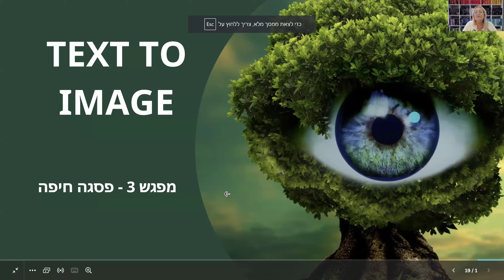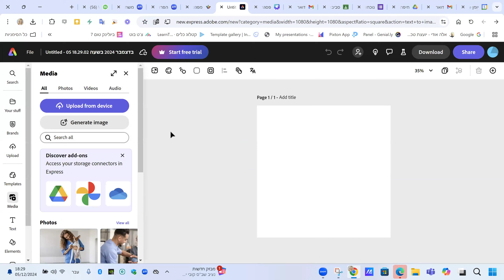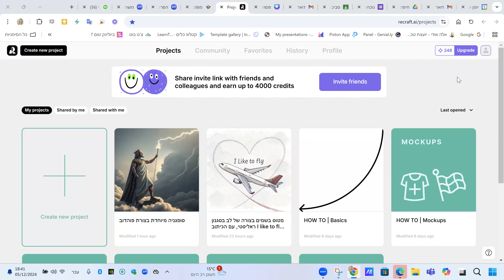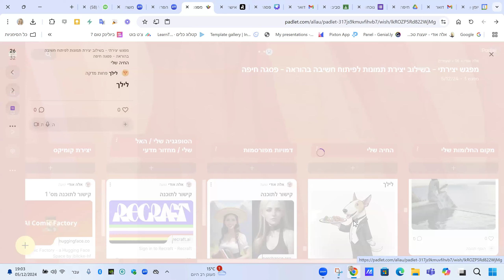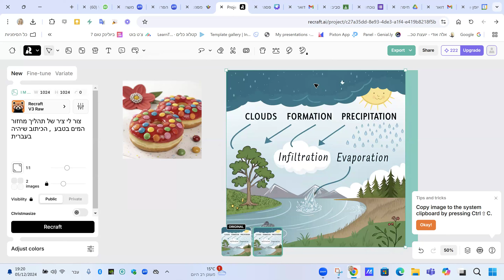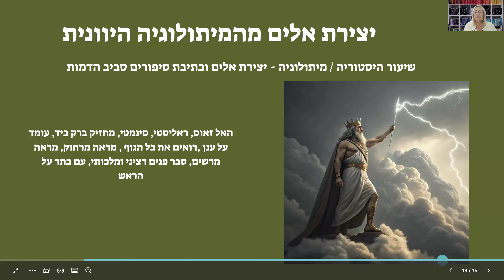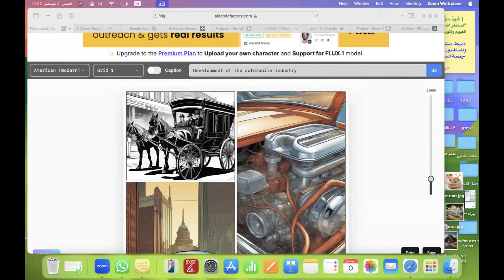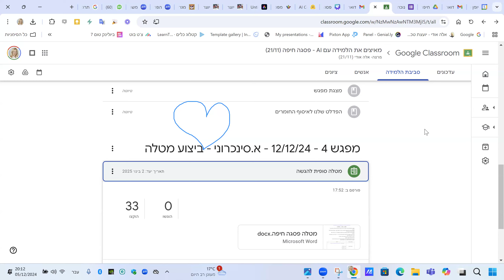פסגה חיפה - 5/12 - מפגש מס' 3 - יצירתיות בלמידה בשילוב תמונות, קומיקס וחידות